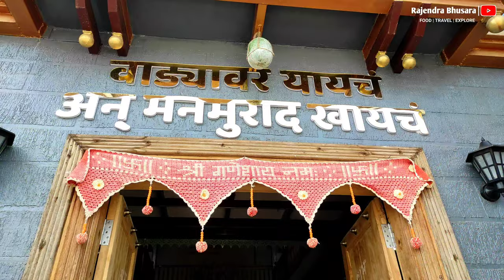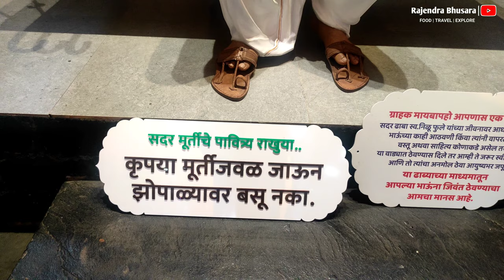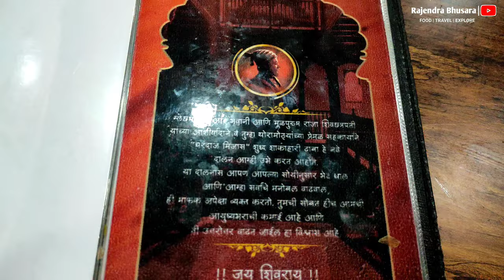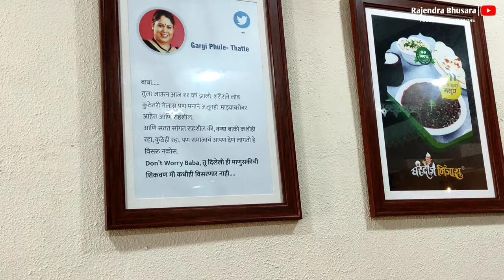अख्खा मसूर स्पेशल घरंदाज मिजास धाबा कर्जत | Best veg Dhaba | Gharandaj Mijas | निळू फुले हॉटेल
कर्जत मधील अख्खा मसूर स्पेशल घरंदाज मिजास धाबा  | Best veg Dhaba | Gharandaj Mijas | निळू फुले हॉटेल

निळू फुले यांच्या नावाने सुरू असलेल घरंदाज मिजास हे हॉटेल अख्खा मसूर या खाद्यपदार्थाने प्रसिद्ध आहे.